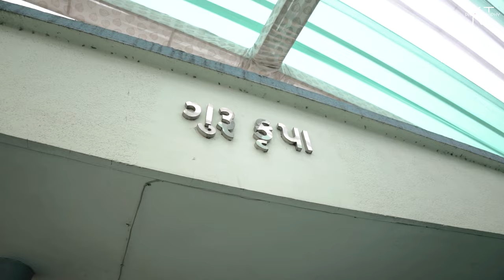Vinni's Baby Shower || 2023 || KT Photography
•Wedding Shoot
•Pre Wedding Shoot
•Children Photo/Video Shoot
•Model Photo/Video Shoot

 / kt_photography_.  .

 / ktkailesh.da.  .